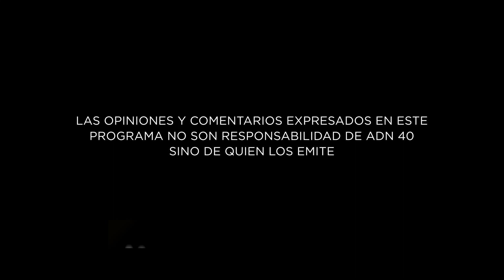Regularización del patrimonio familiar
¿Por qué en México hay tantas casas e inmuebles sin escrituras? Luis Montes de Oca, presidente del Colegio de Notarios habla del tema en “Índice Económico”.